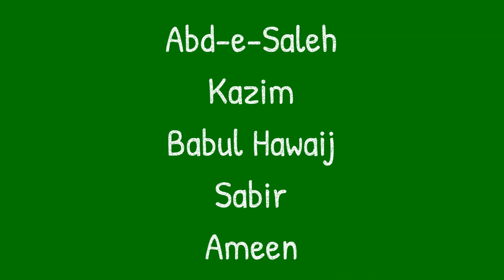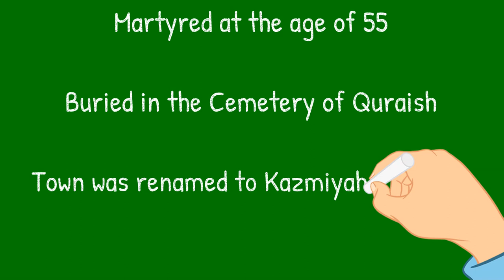Imam Musa Ibne Jafar | Life in 99 seconds | & QUIZ | TEAC786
A biography of Imam Musa Ibn-e-Ja'far a.s. within 99 seconds.